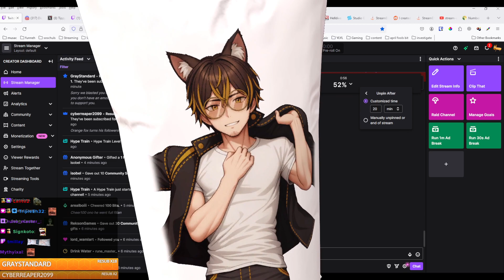never saw it coming.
Clipped on Twitch by GrayStandard.